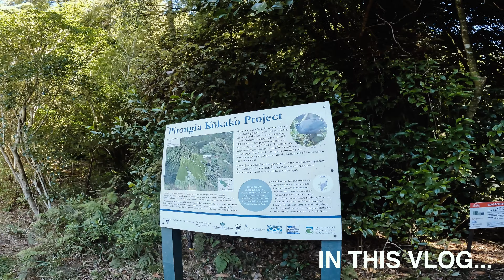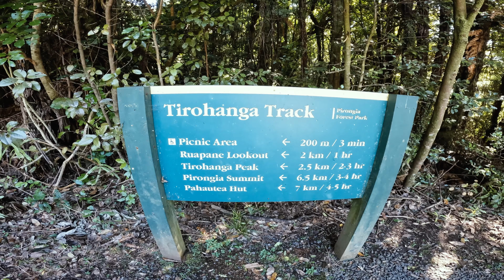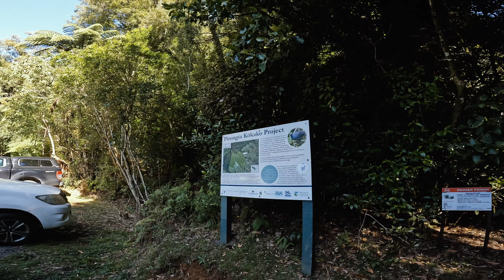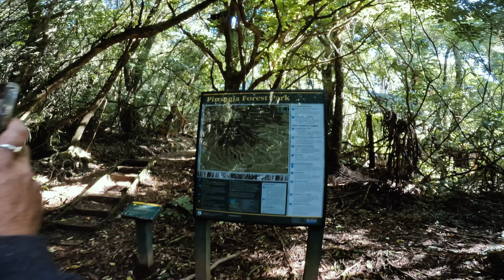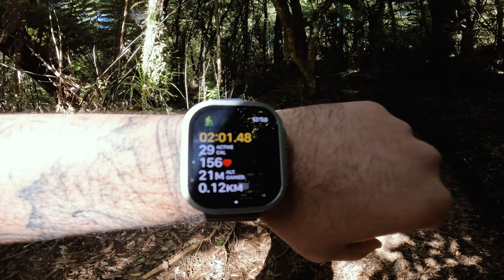Mero dost Ujjwal sanga phere arko hike | Hike to Mt Pirongia Summit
Sabai jana lai Namaste 🙏🏻  Kasto cha hajur harulai? ❤️

Aaja mero dost Ujjwal sanga ko Mt. Pironiga ko hike gajjab vayo!

Lots of love❤️ - Subash Karki ❤